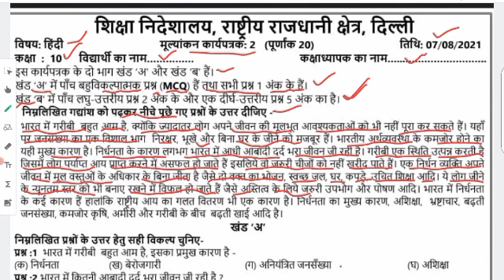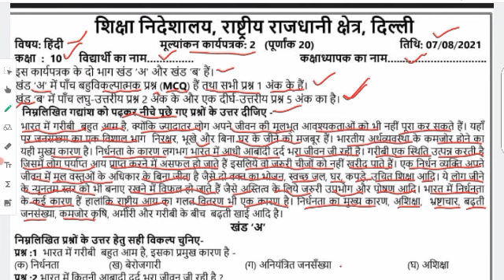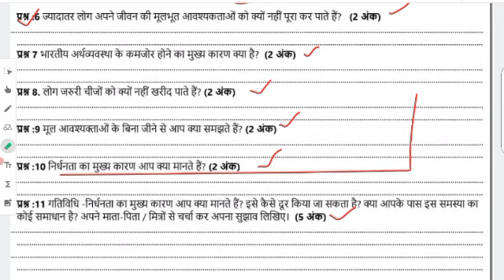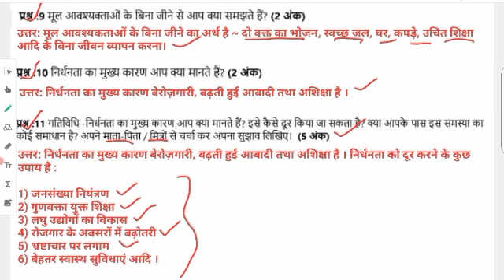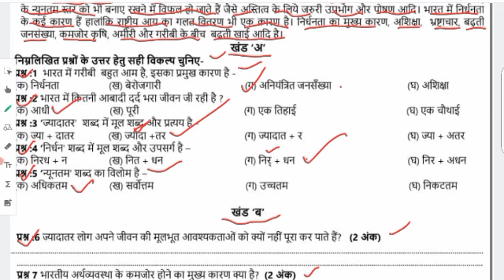class 10 hindi assesssment worksheet 2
class 10 hindi assesssment worksheet 2 || class 10 hindi assignment worksheet 2 || assignment answer